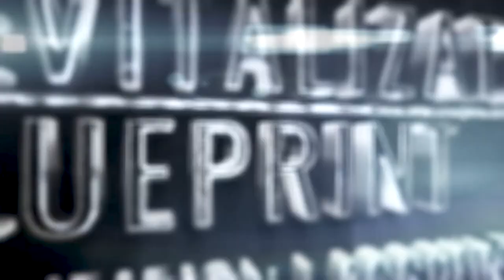Maybe You Should Just Hire A Local Trainer